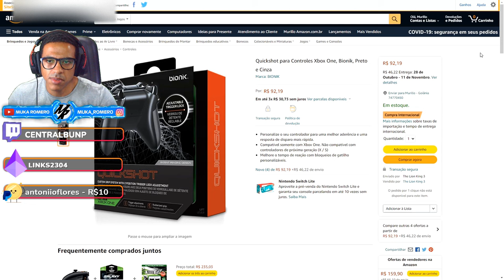FORZA MOTORSPORT 7 - SEGREDO DOS PRO PLAYERS + DICAS PARA INICIANTES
Dicas para jogadores iniciantes no Forza Motorsport, aprenda como ser mais rápido nas corridas online.

TriggerStop Xbox Series S/X

TriggerStop Xbox One

00:00 introdução
08:42 como jogar sem freio abs

➥☎Central de Atendimento Xbox 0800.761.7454